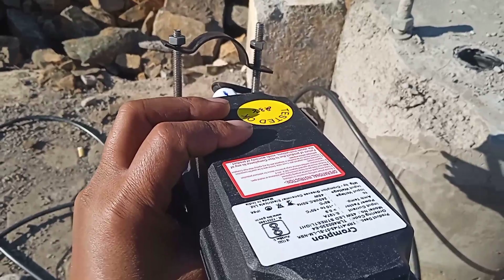अंधेरे से उजाले 🔥की ओर देखने में खूबसूरत😎😎😎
andhere se ujaale 🔥kee or dekhane mein khoobasoorat😎😎😎
इस गाड़ी में लाइट का 2 पाठ में है पहला पार्ट नीचे है देख रहे हैं उसको दूसरा पार्ट भी देख रहे हैं आप इसको जॉइंट किए पूरा पाठ बन गया एक लाइट का पोल उसमें भी काम बाकी है एलईडी लाइट अर्थिंग के पट्टे फाउंडेशन के पास अर्थिंग का पाइप एक फोन से दूसरे फोन का कनेक्शन एलईडी लाइट में दो नट बोल्ट एक प्लेन दो दोनों पाठ को जॉइंट करने के लिए उसमें चार नट बोल्ट अप पूरा पोल खड़ा करने के लिए फाउंडेशन में 4 नट बोल्ट ओम लिखा हुआ डमरु त्रिशूल अंदर लोहे का पाइप ऊपर से पूरा फाइबर का पाइप कवर किया है
कौवा बहुत होशियार मोर उसको 🦚आईना
kauva bahut adhik use 🦚aaeena
भीमाशंकर# मुंबई पॉइंट🔥 नागफनी🙉
bhiyour query🙉
home building goods
bhaiyon ka daavat isaka test bataata hai
 kholpistanane se pahale gais rileej karen
bhimashankar mumbai point Beautiful
facebook ramjan
# sheikhramjan video
#@useyoutube vlogs
user-ii6xv2im8l
gyan kee Bata